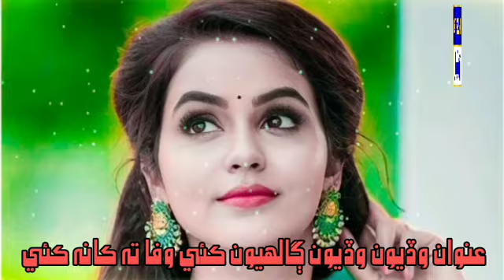Wadhio Wadhio Galhion kaye Wafa tah kanh kayee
. Sindhi status Sindhi song all Sindhi songs Old songs New song superhit song superhit status viral new munwermolai Mumtaz molai Asghar khoso Sindhi song Rajab faqeer
Sindhi status Songs Best hit song on this chainal
SadSindhiSad Status Status song Shahid Ali
baber status song Sarmad Sindhi Status song
Master Manzoor Status song Sindhi Sad heart
touching status Singer Shabana Koyal New
album song WhatsApp status Sindhi song
Funy asghar khoso Sindhi Sad Poetry
WhatsApp status Munwer Mumtaz molai
status song Sindhi Sad WhatsApp status
molai new album Ahmad mughal sad
WhatsApp status Faiza ali status song Alight
motion WhatsApp status Alight motion Editing
Alight motion Sindhi Status Black screen
shaman ali mirali sindhi status How to edite
Sindhi Status in Alight motion How to edite
Sindhi Status Create sindhi status in
kinemaster Black screen WhatsApp status
Black screen template video New Trending
Sindhi WhatsApp status Attitude sindhi status
Sad WhatsApp status Sad Sindhi Voice poetry
Attitude Voice poetry New Mumtaz Molai
album 2021 New Fiza ali album 2021 ShamanMerali album 2022 Green screen WhatsApp
status Green screen Sindhi WhatsApp status

molai New album 41 Sindhi dramas Sindhi film
Comment Share Sindhi Sad Heart
Touch Status Only On Habib__Writes shaman ali
mirali, mumtaz molai, sindhi songs, shabana
koyal singer, sindhi, sindhi song, new album
2021, sindhi songs 2021 songs, sindhi film,
molai badshah full movie, mumtaz, sindhi
songs new 2021, sindhi sad songs, sindhi
funny, sindhi Black Screen status All statues allowed habibwrites habib_writes Habib nohrio nohri production nohary Nohrio Maka music 🎵🎤

Shaman Ali Status song SHAHID Ali Babar
Status song Ahmed MUGHAL Status song
SARMAD Sindhi Status song Master
MANZOOR Status Song Sindhi sad Heart
Touching Stat Singer Shabana Koyal Sindhi
New Album Song Status WhatsApp Status
Sindhi Song Funny Asghar Khoso Munwar
Mumtaz Molai Status Song Sindhi Sad
WhatsApp Status Song Molai new album 54
2021, sindhi songs 2021 songs, sindhi film,